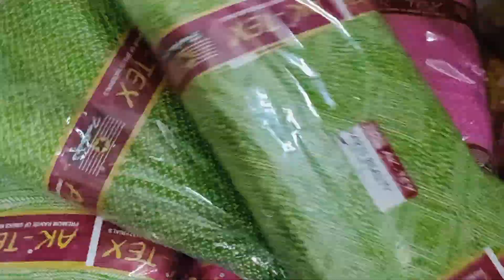New Stock 🌺 Hathi Wale Suit 🌺 Ak Tex Ke Suit 🌺9518642914